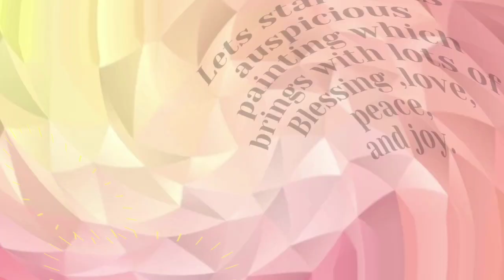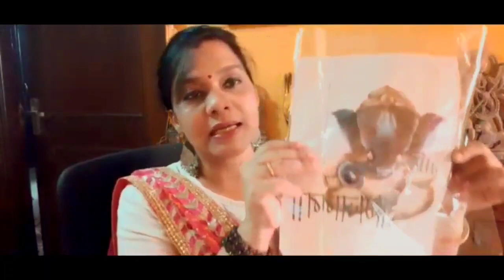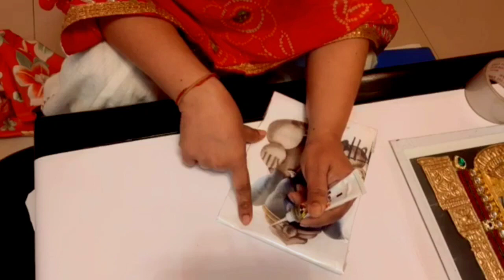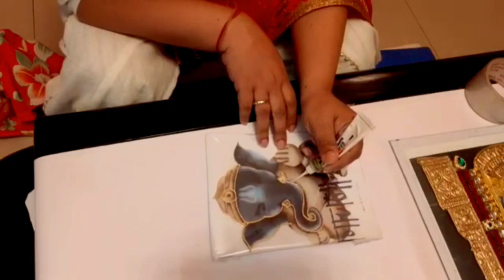Thanjavur painting | Tanjore art | Tanjore glass painting | Ganesha Painting For Beginners - 1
Thanjavur painting | Tanjore art | Tanjore glass painting | Ganesha Painting For Beginners  part -1

Ganesha Glass Tanjore Painting 2020 for the beginners is divided into 4 parts videos.

Part – 1 – In this video I'll be showing How to do Glass Liners in Ganesha Glass Tanjore Painting 2021 for beginners covering step by step tutorial in using Glass Liners for making Ganesha Glass Tanjore Paintings 2021.

Glass Liners seems to be the part of the craft people have the most problems with. This part of the video shows you the basics of how to make and use the Camlin Glass Liners covering the different techniques of working with glass liners.

This is a new version of our Basic Glass lining technique for glass painters.

A glass liner is used to make the outline of your glass painting. It also prevents the glass colors from spreading and spoiling your painting.

For every craft you do you always need your set of materials. Glass painting luckily doesn't require too many, but you'll still need to do some shopping before you can start.

Material Used

- Printout of Ganesha (A4 Size)
- Glass / Transparent File Cover /acyrlic sheet
- Camlin Glass liner ( metallic gold)

The Glassoholics House of Creative Vision also offers Glass Tanjore Painting 2021 Classes.

Please come and join us in our 1-on-1 classes, workshops, corporate group workshops and online workshops.

We also undertake orders and do Customisation of Glass Tanjore Paintings. ______________________________________________________________________

~ Hashtags ~
Tanjore glass painting
tanjore glass painting kit
tanjore glass painting materials
reverse glass painting tanjore style
reverse tanjore glass painting kit
glass tanjore painting tutorial
glass tanjore painting designs
tanjore painting on glass
tanjore reverse glass painting designs
tanjore reverse glass painting price
old tanjore glass painting
ganesha tanjore glass painting
glass stones for tanjore painting